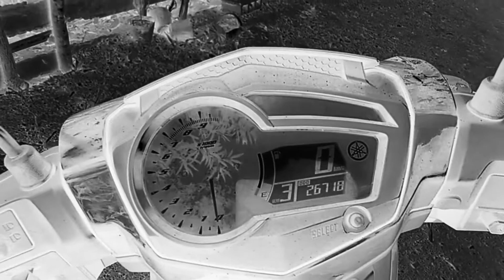Next Stop: Romblon Tourist Spot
TRAVEL goals ba kamo kaDiskarte arat na sa Romblon ♥️